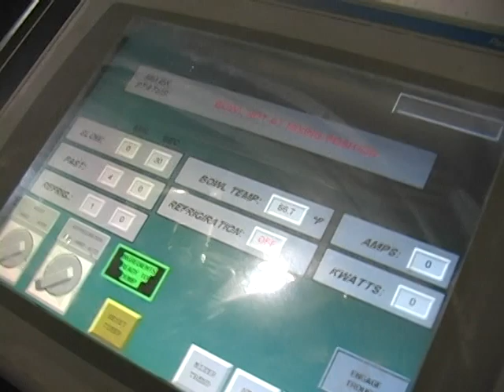Offset Tilt Bowl Mixer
The most robust frame and bowl design in the high speed bun and bread baking industry, the Offset Tilt Bowl Mixer provides lateral trough, chunker or pump movement with capacity ranging from 800 lbs (363 kg) to 3,200 lbs (1452 kg).